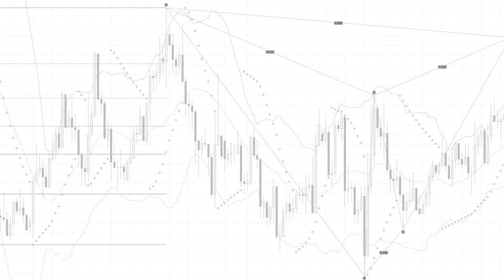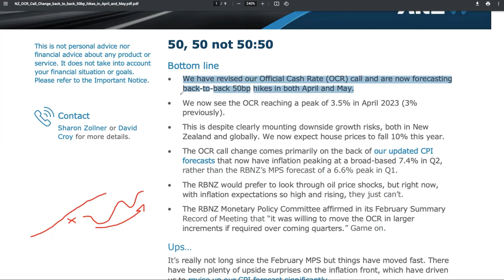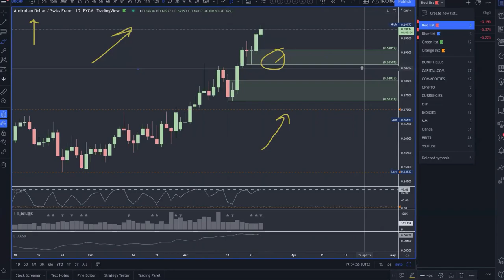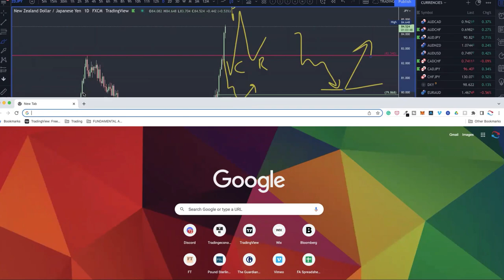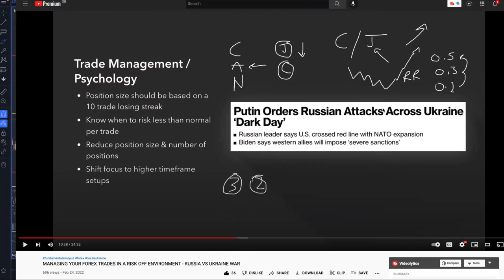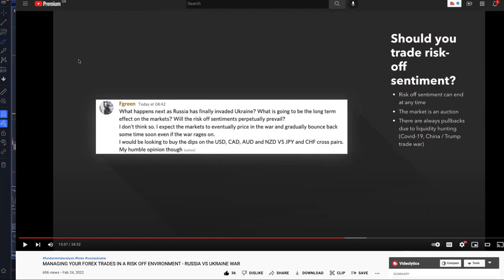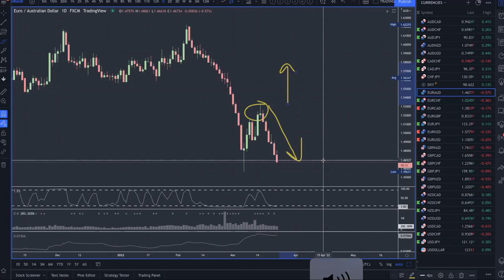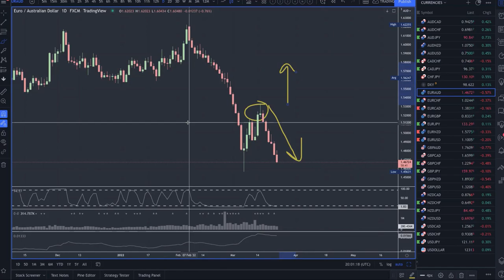Does Forex Fundamental Analysis Work? - The Accuracy Of Recent Russia Ukraine Trade Ideas